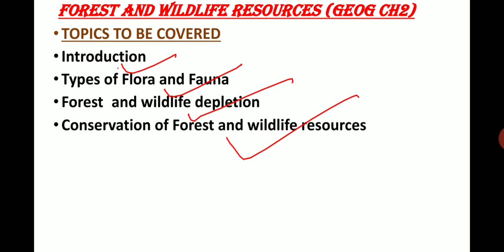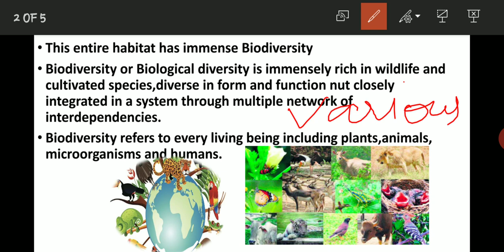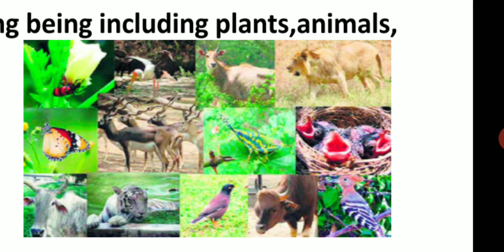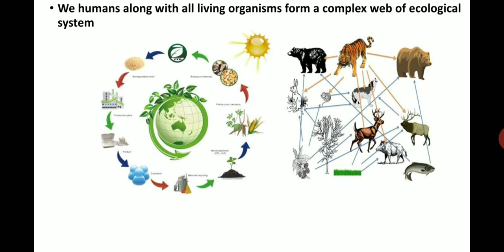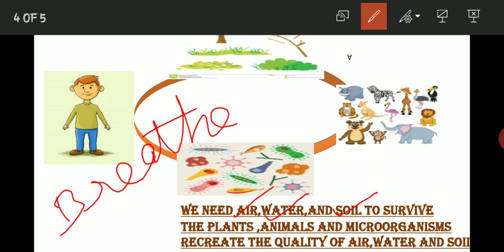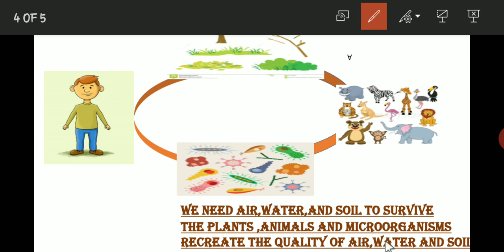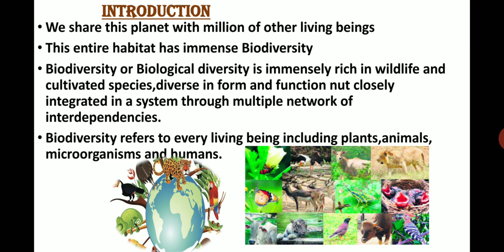Forest and Wildlife Resources|class 10|Geography ch 2|part 1 An Introduction